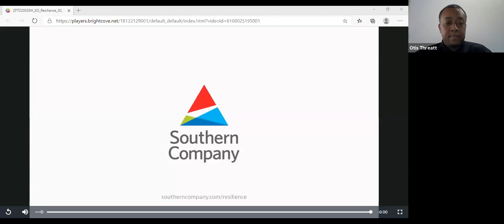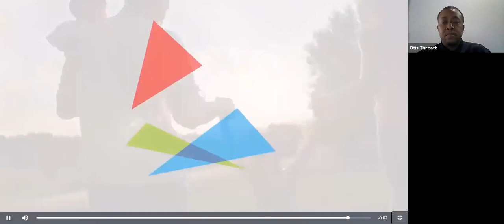Lieneur Leadership Series Featuring Chris Womack 7 28 20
For our first, virtual Lieneur Leadership Series, we are joined by Chris Womack of the Southern Company.